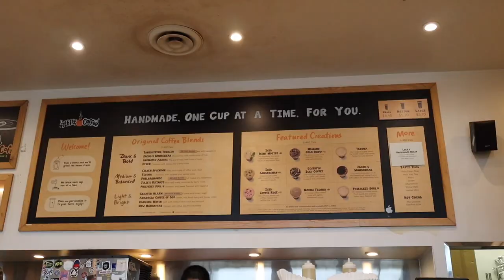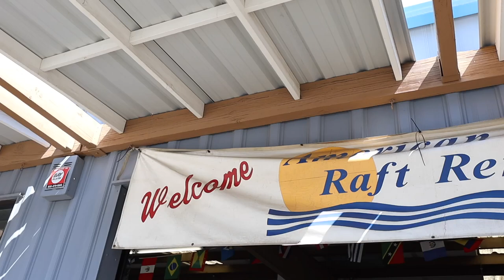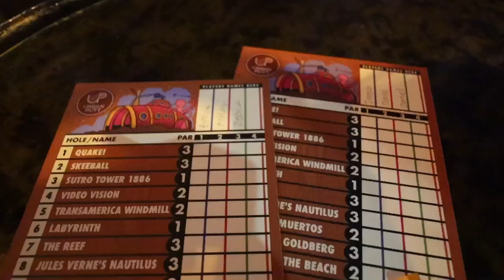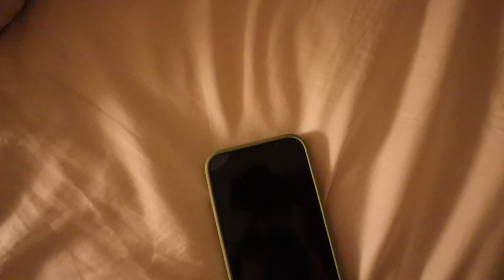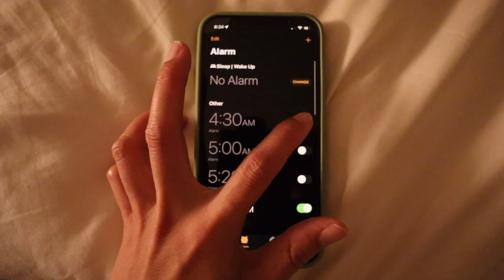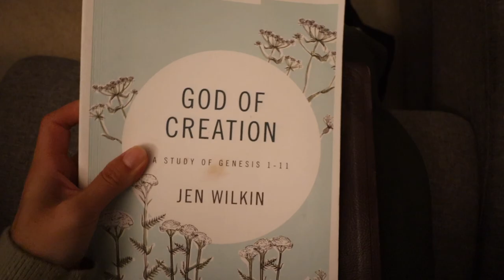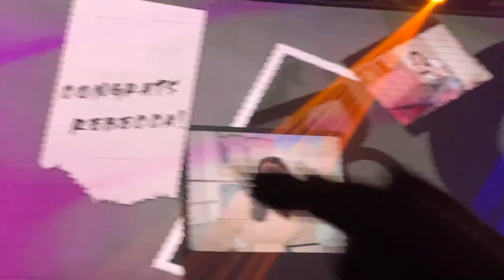sf trip, river rafting, back to school, bachelorette || vlog ep 43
this time we go through a lot! adjusting back to the teaching school year, still going on trips as if it's summertime, working lots, working out lots, playing lots. we celebrate reb's bachelorette, and i have jury duty drama.

Free Music for Videos 👉 Music by Thomas Geelens - All We Could